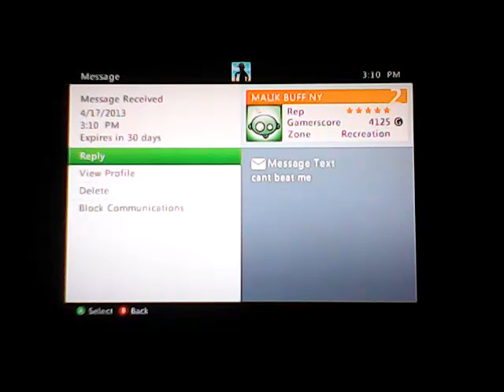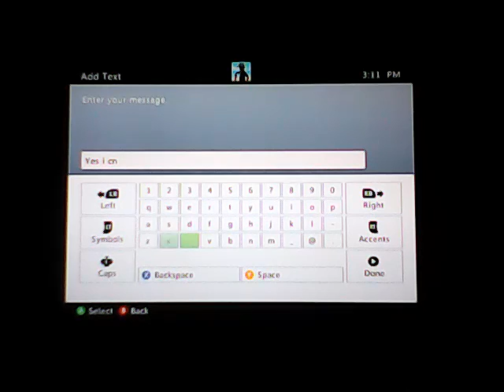Tiger Woods PGA Tour 14 Online Match #8